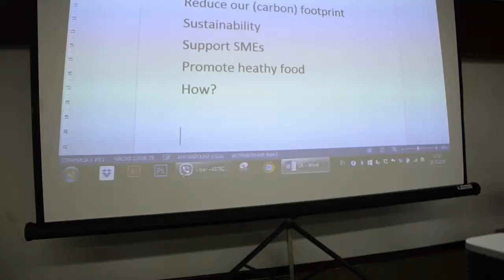Learn IT Tools - Erasmus+ training in Germany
These are the impressions from the Learn IT tools training course from Erasmus+ program that happened from 23-30th of May 2016. This project was organized by NaturKultur e.V. Germany.

The training course " Learn IT tools" is one of NaturKultur's many projects which was funded by Jugend fur Europa through the Erasmus+ programme.

If you would like to take part in a similar project or you're just curious to check out what we do, check NaturKultur at;